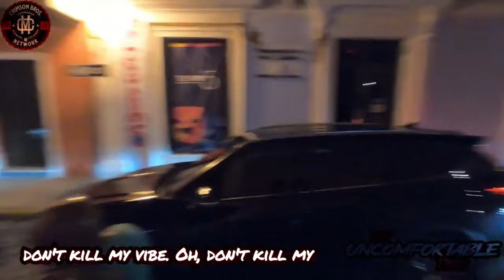Old San Juan at Night! Crimson Bros on location with Yung TNT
San Juan, Puerto Rico's nightlife is vibrant and diverse, offering a mix of lively entertainment, music, and culture. The city comes alive after dark, particularly in neighborhoods like Old San Juan, Condado, and Santurce. Old San Juan is known for its cobblestone streets lined with bars, salsa clubs, and rooftop lounges offering stunning views of the city and ocean. Santurce, a trendy arts district, attracts a younger crowd with its eclectic mix of bars, live music venues, and street art. Whether you're in the mood for dancing to reggaeton or salsa, enjoying craft cocktails, or experiencing live music performances, San Juan's nightlife caters to all tastes, blending the island’s rich cultural heritage with modern, energetic nightlife.